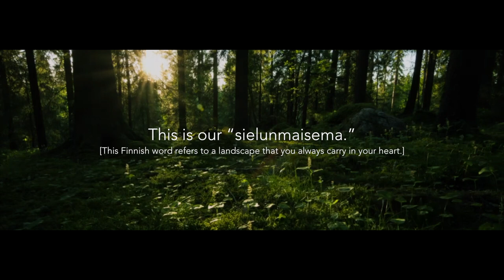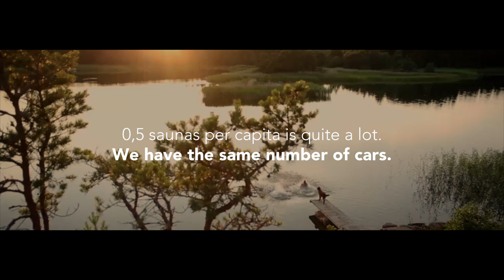DNA of Lakeland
Taking a trip to Lakeland, the largest lake district in Europe, is like taking a trip into the heart of Finnish identity.

The Finnish people’s DNA is the most diverse in all of Europe. Extremes are literally in our blood.
In honour of Finland’s centenary celebration, we’ll extract Finnish people’s DNA from the extreme points of the country. The cello metal band Apocalyptica will then turn the genetic data into an original piece of music.

The Symphony of Extremes premieres in late 2017.

Finnish DNA will be extracted from main regions of Finland. Each of them have their very own characteristics with distinctive roots. Watch the films: